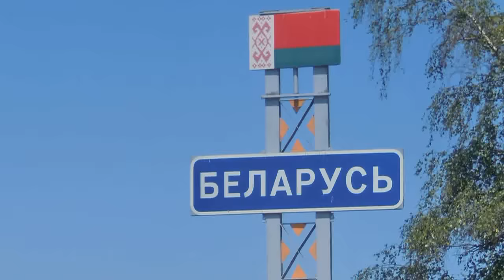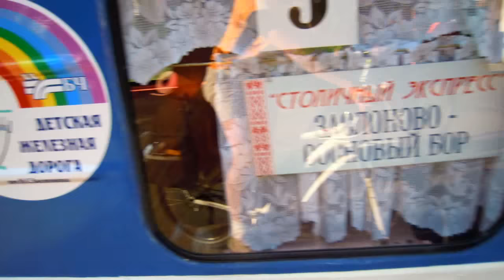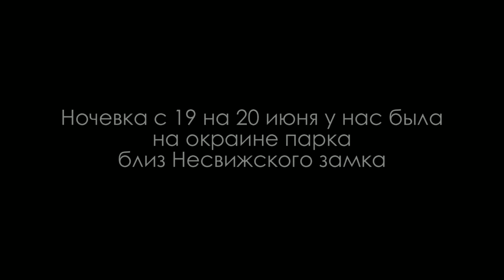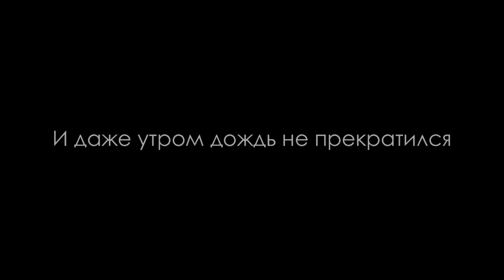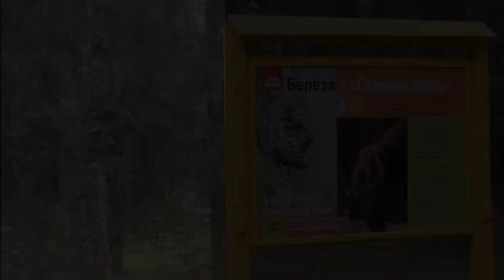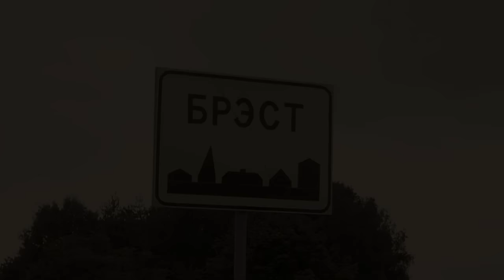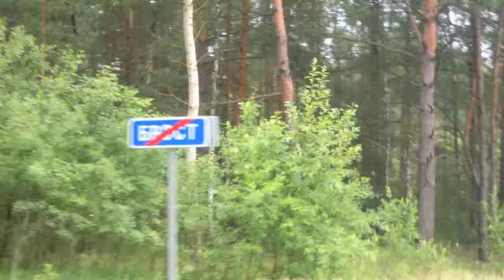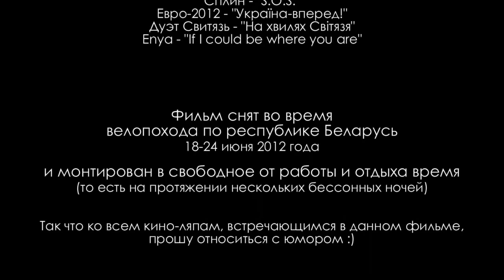2012.06.18-24 Велопоход в республику Беларусь